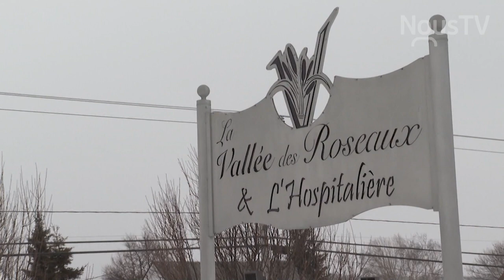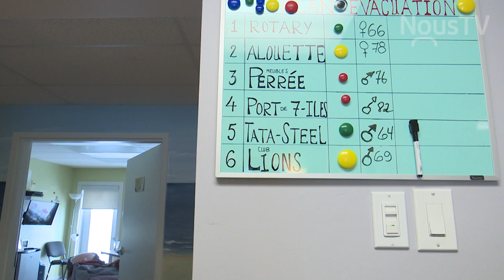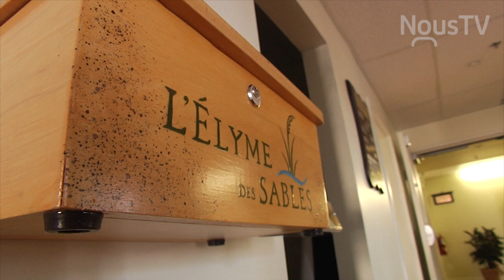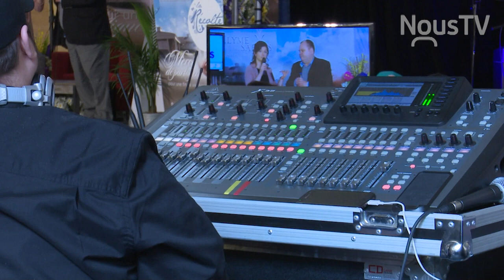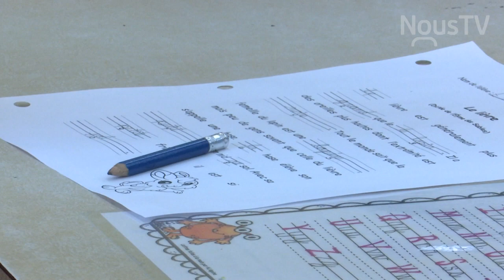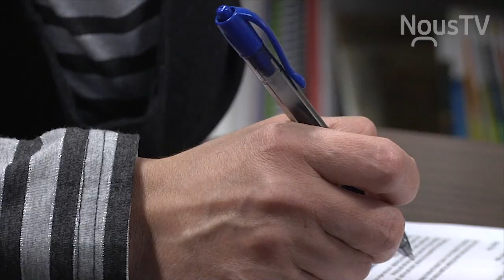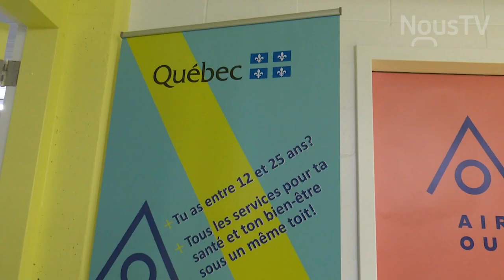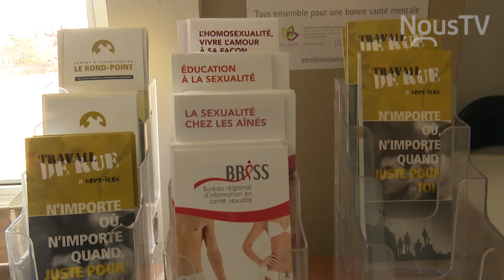Connecté Sept-Iles et Port-Cartier - Emission 15 - 15 avril 2020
Cette semaine : Les soins palliatifs en cette ère de COVID-19; la souffrance chez les jeunes; les dépendances en temps d'isolement.